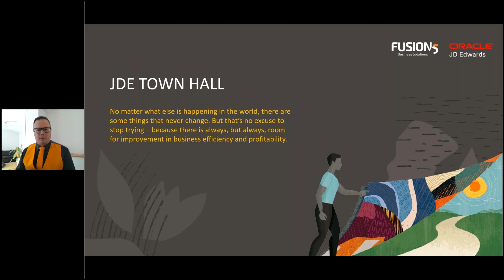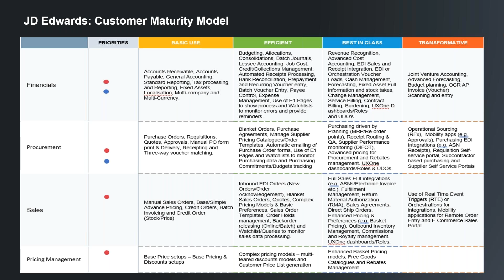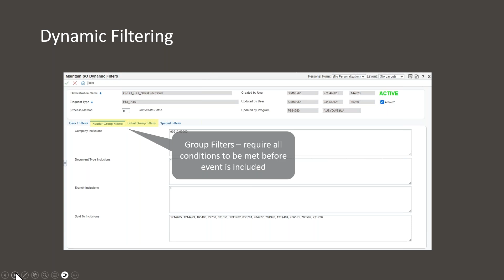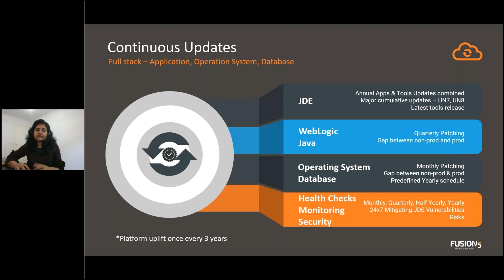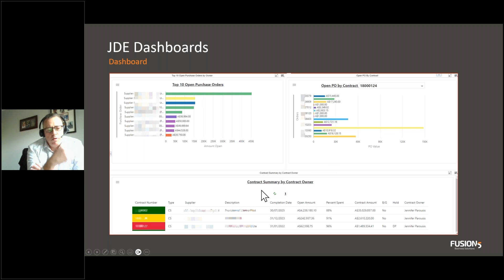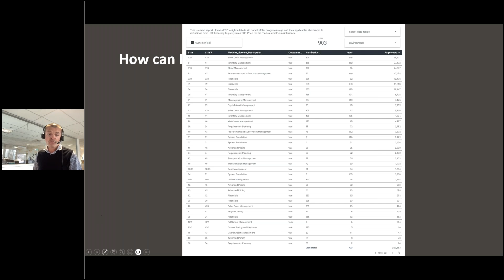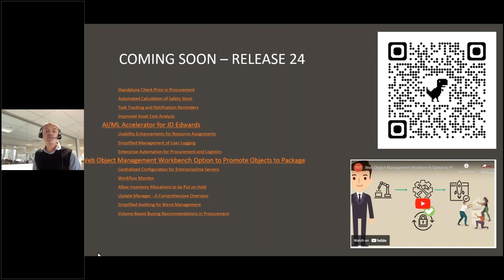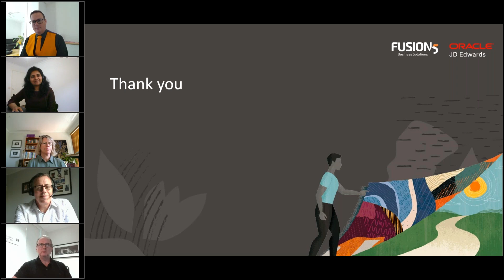Mastering JDE: Fusion5’s Top 5 Process Improvements revealed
You’ve all heard that you can all now automate, optimise and transform your JD Edwards instance with Release 23.

In this webinar recording, we walk you through the Top 5 from Fusion5 on how customers have embraced automation and transformation over the last 12 months to simplify their user experiences.

All about the why, what and how customers have embraced this new process improvements.

Our team step you through all the components, via real life examples as well as what is possible that has not yet been explored keeping to our mantra of ‘making potential reality’, so that you can make informed decisions on your journey.